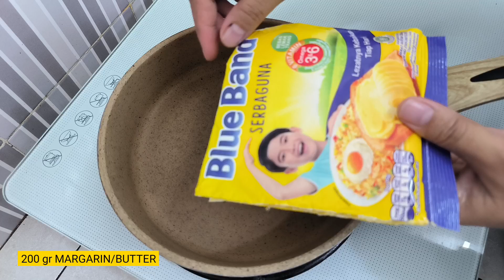SEMINGGU 3X BIKIN KUE INI‼️GAK PERNAH BELI LAGI,SEMUA KELUARGAKU SUKA BOLU MENTEGA ORIGINAL ENAK INI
Assalamualaikum wr.wb

Terimakasih buat teman2 yg sudah klik dan nonton videonya hingga selesai 🙏

Video kali ini berisi resep dan cara pembuatan BOLU MENTEGA ORIGINAL. Rasanya ku jamiiin enak bngeet, lembut, empuk, gak seret di makan, bolu ini sering kali ku bikin, Alhamdulillah keluarga ku suka, dan semenjak tahu resep ini aku gak pernah beli lagi👍.
Bolu ini cocok buat ide jualan, isian Snack box dan di suguhkan saat kumpul bareng keluarga tercinta ♥️

Bahan-bahan :
- 200 gr margarin / butter
- 6 butir telur utuh
- 1 butir kuning telur
- 180 gr gula pasir (12  sdm)
- 180 gr tepung terigu (18 sdm)
- 1 bungkus susu bubuk (27 gr)
- 1 sdt Sp
- ½ sdt vanili

Sebelumnya saya ucapkan terima kasih banyak buat teman2 yg sudah support chanelku 🙏
Salam sehat dan sukses selalu buat kita semua di manapun kita berada aamiin 🤲🫰♥️👍